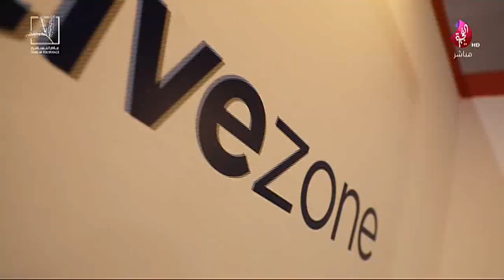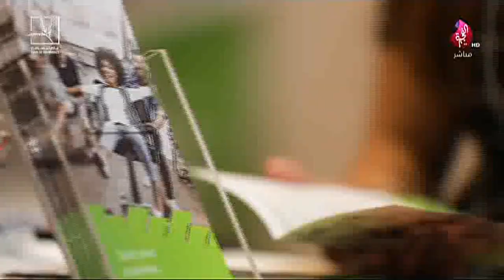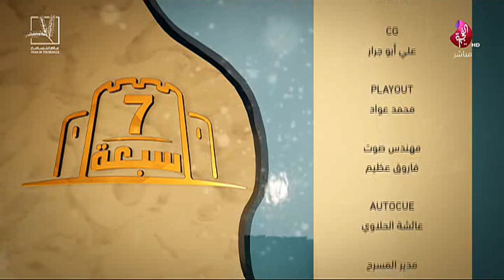برنامج سبعة على سبعة حلقة 546 تاريخ 29-09-2019 تلفزيون الفجيرة